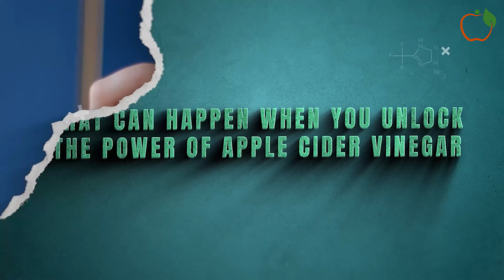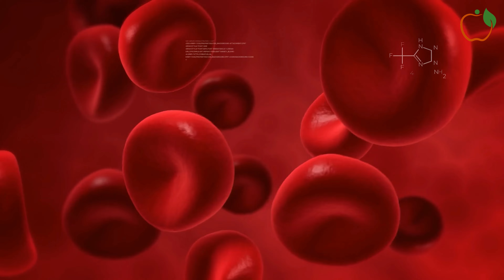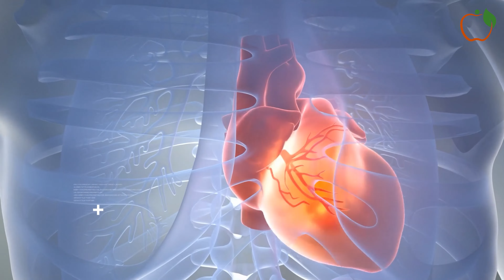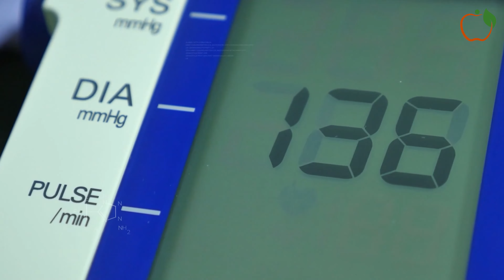Start Using Apple Cider Vinegar Everyday, benefits of Apple Cider Vinegar.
🍎✨ Discover the extraordinary powers of Apple Cider Vinegar (ACV) as we unravel the game-changing benefits that come with making it a daily ritual! From metabolism-boosting wonders to beauty secrets, this video is your guide to the myriad ways ACV can transform your health and lifestyle. Join us on a journey to unlock the untold benefits and start incorporating this golden elixir into your daily routine. Watch now and witness the magic of ACV unfold in your life! 🌟🥤